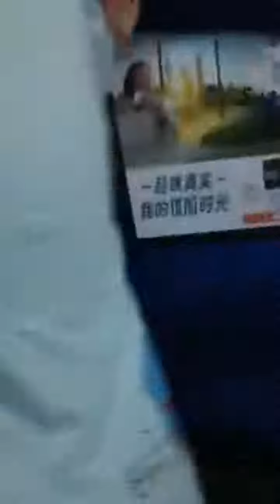实拍 眼镜美女与出租车司机争论 凭啥说我品质有问题？